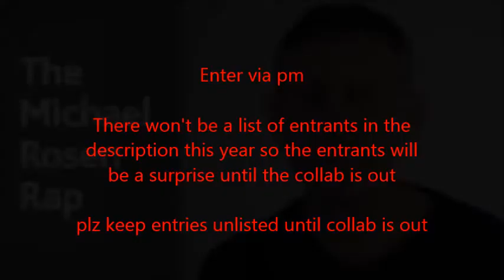get involved on the big sequel to the christmas collab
Yes, I have finally announced Michael Rosen's christmas collab 2!  The deadline is 16 december 2015, so get YTPing!